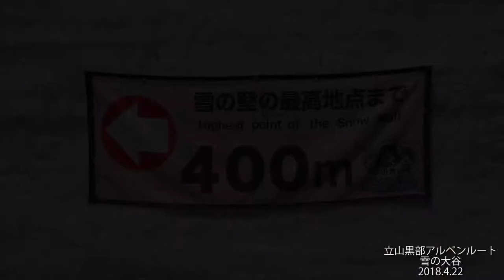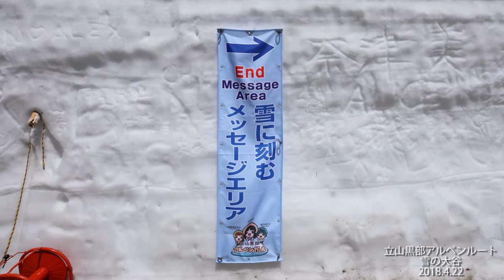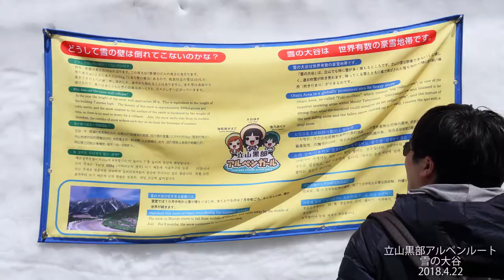立山黒部アルペンルート2018「雪の大谷」ウォーク